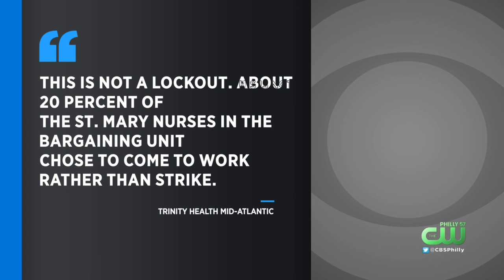Nearly 800 St. Mary Medical Center Nurses Remain On Strike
The nurses and their union say they have to treat too many patients with not enough staff.